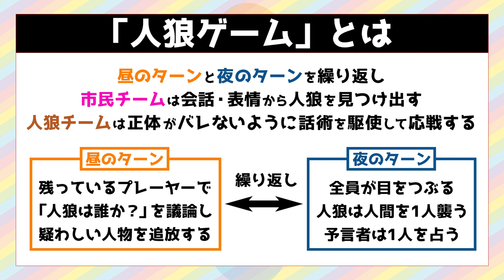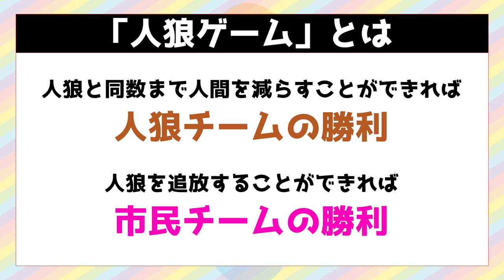【リーダー激怒!?】i☆Ris5人で騙し合い!!「人狼ゲーム」やってみた！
i☆Ris内でも一時期ブームになった「人狼ゲーム」をプレイ！
市民チームと人狼チームに分かれてゲームを進めていくが、徐々にメンバー不信に…！？
どのような騙し、騙されを披露するのかぜひご覧ください☆
それぞれの表情やリアクションにもご注目！

★i☆Ris デビュー9周年記念ライブ
『i☆Ris 9th Anniversary Live（仮）』11/7（日）開催決定！

★絶賛発売中!!
記念すべき20枚目のシングル！

★「i☆Ris 6th Live Tour 2021 ～Carnival～」Live Blu-ray＆DVDが10/27(水)発売決定！
2021年4月より全8会場16公演で開催されたメンバー5人体制として初の全国ツアー
7月11日に中野サンプラザホールで行われたライブの模様が収録されます。

【Summer Dude発売記念】夏の合コン勝負服対決!!～っていうかこの中だと誰な感じ♪～
【Summer Dude発売記念②】あざと仕草対決!!～っていうかこの中だと誰な感じ♪～